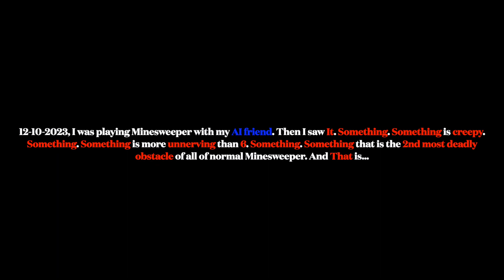Minesweeper Boss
This is what happen when I played Minesweeper and came across a 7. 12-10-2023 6:52 PM.

Musics:
• Mesomania.

8, The Souls Incident. 9, Megalovina.